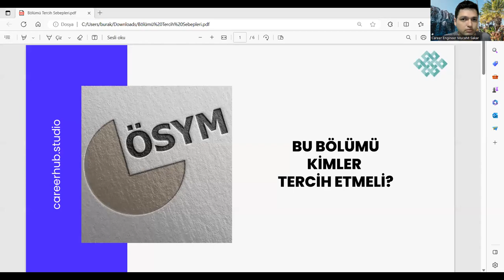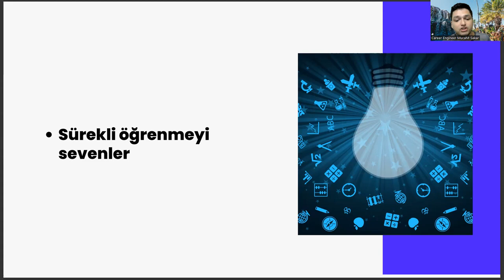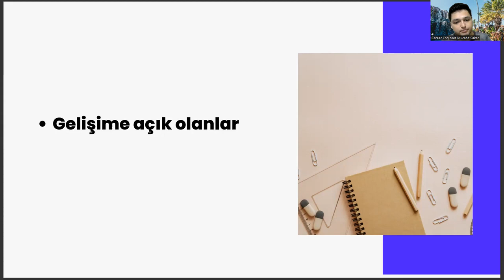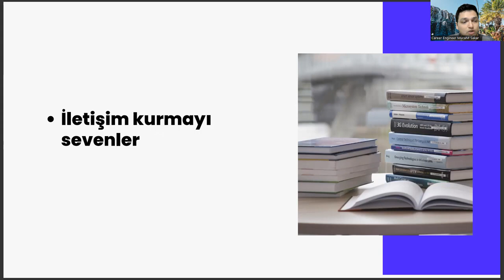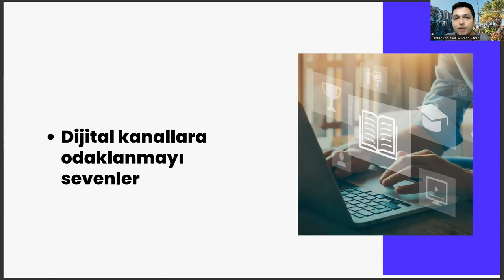Tıbbi Dokümantasyon ve Sekreterlik Bölümünü Kimler Tercih Etmeli? | YKS 2023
tıbbi dökümantasyon ve sekreterlik dgs geçiş bölümleri 2022,
tıbbi dökümantasyon ve sekreterlik dgs geçiş bölümleri 2023,
büro yönetimi ve yönetici asistanlığı,
tıbbi dökümantasyon ve sekreterlik taban puanları 2023,
açıköğretim üniversiteleri,
tıbbı dökümasyon ve sekreterlik taban puanları 2022,
tıbbı dökümasyon ve sekreterlik taban puanları 2023,
tıbbı laboratuvar teknikeri,
tıbbı dökümasyon ve sekreterlik atama puanı,
2 yıllık önü açık bölümler,
ösym,
tıbbi dökümantasyon ve sekreterlik maaşları,
tıbbi sekreterlik ve dökümantasyon taban puanları,
tıbbi sekreterlik taban puanları,
tıbbi dökümantasyon ve sekreterlik atama,
tıbbi dökümantasyon ve sekreterlik taban puanları 2022,
tıbbi dökümantasyon ve sekreterlik kpss atama puanları 2022,
tıbbi dökümantasyon ve sekreterlik kpss atama puanları 2023,
tıbbi dokümantasyon ve sekreterlik taban puanları 2022,
tıbbi dokümantasyon ve sekreterlik taban puanları 2023,
tıbbi dokümantasyon ve sekreterlik atama 2022,
tıbbi dokümantasyon ve sekreterlik atama 2023,
tıbbi dokümantasyon ve sekreterlik atama puanları 2022,
tıbbi dokümantasyon ve sekreterlik atama puanları 2023,
açıköğretim üniversiteleri,
tıbbı laboratuvar teknikeri,
2 yıllık önü açık bölümler,
ösym,
tıbbi dökümantasyon ve sekreterlik atama puanları,
tıbbi sekreterlik atama puanları,
tıbbi dökümantasyon ve sekreterlik nedir,